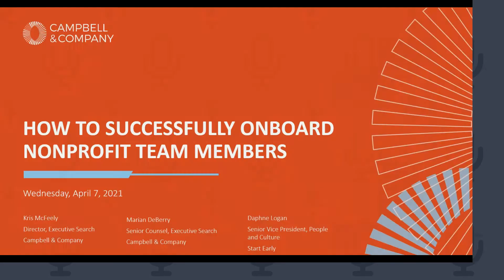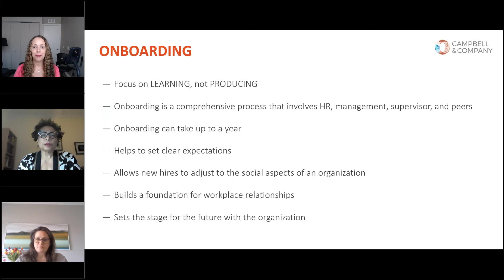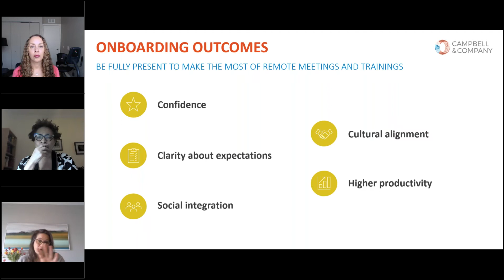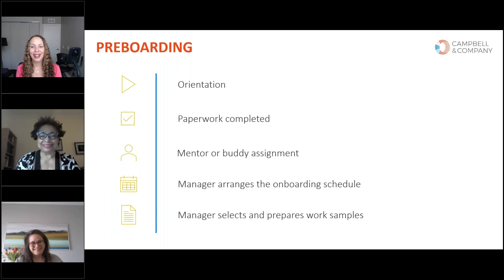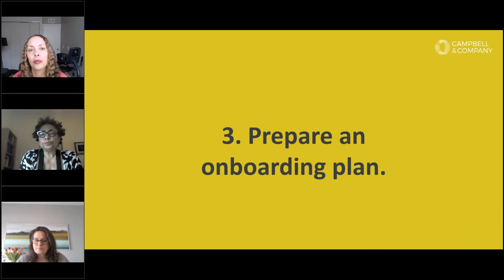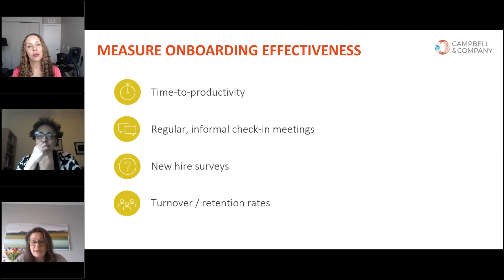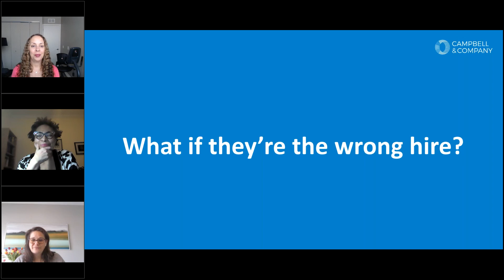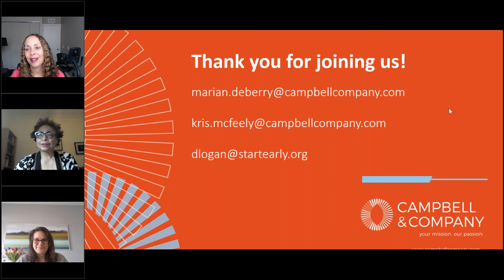How to Successfully Onboard Nonprofit Team Members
You selected a standout candidate to join your team, and they accepted your offer. Now what?

This webinar guides participants through a series of onboarding best practices, sharing examples, common pitfalls, and success stories along the way.